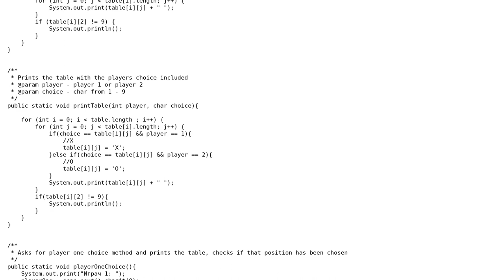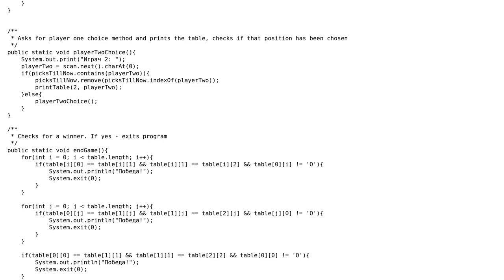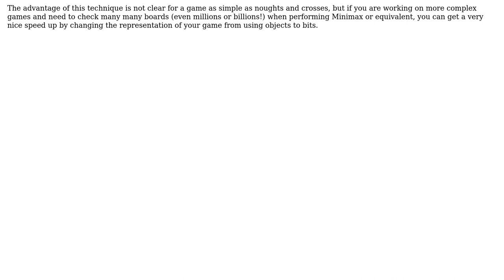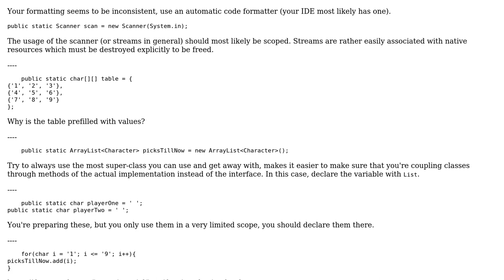Code Review: Java Tic Tac Toe console (2 Solutions!!)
Code Review: Java Tic Tac Toe console

With thanks & praise to God, and with thanks to the many people who have made this project possible! | Content (except music & images) licensed under CC BY-SA | Music | Images & others | With thanks to user Tsenko Aleksiev user crazyGuy user Bobby and the Stack Exchange Network Trademarks are property of their respective owners. You are responsible for your own actions.